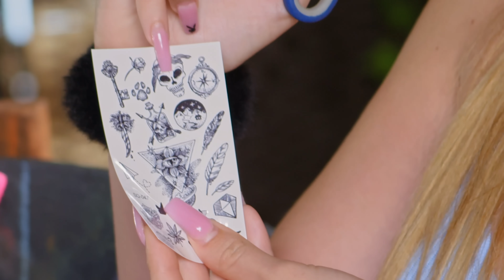TikTokers Play TRUTH OR DARE and Tea is SPILLED | AwesomenessTV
Mario Selman didn’t have to think TWICE about who his worst kiss was with… a girl, obviously 🙄 But these TikTokers are ALL coming for each other in this HOT SUMMER JOBS edition of TRUTH OR DARE! CATCH UP on Ravon Tries Hot Summer Jobs NOW!

→ about RAVON TRIES HOT SUMMER JOBS! ←
This summer, Ravon & his friends Mario Selman, Emely Hernandez, Santea, and Julie Sofia are kicking off their shoes at COUNTRY CLUB RAVON! They will try their hand at a series of summer jobs they’re not qualified for to create a 5-star experience for the resort guests...but they are going to do it their way. PERIOD 👏

How to be a GOLF DADDY (it’s all about the grip 🥵) | Ravon Tries Hot Summer Jobs | AwesomenessTV

→Talent Credits ←
Ravon (@ravon) - @ravon @ravonslyfeeee
Mario Selman  (@marioselman) - @marioselman
Emely Hernandez (@ReallyEmely) - @reallyemely
Santea (@Santea_) - @santea_
Julie Sofia (@juliesofiaa) - @juliesofiaa

→ about AwesomenessTV! ←

→ follow AwesomenessTV! ←